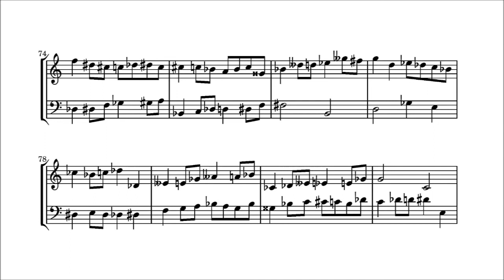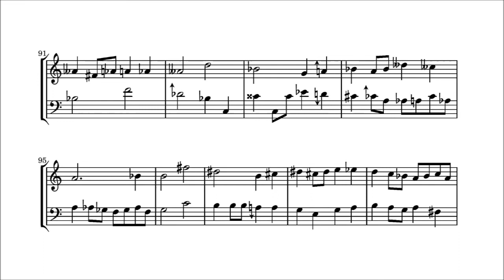Claudi Meneghin - Canon at the Diatonic Semitone on an Ancient Lombard Theme [Microtonal, 55edo]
This is Claudi Meneghin's Canon at the diatonic semitone on an ancient Lombard theme ("the Mother's Malison"), for organ. Tuning is 55-equal division of the octave, close to sixth-comma meantone, a tuning possibly used by Mozart.